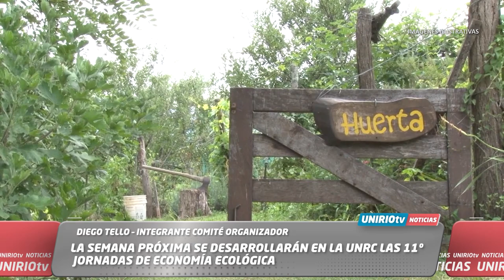LA SEMANA PRÓXIMA SE DESARROLLARÁN EN LA UNRC LAS 11º JORNADAS DE ECONOMÍA ECOLÓGICA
DIEGO TELLO – INTEGRANTE COMITÉ ORGANIZADOR
UniRio TV
Universidad Nacional de Río Cuarto
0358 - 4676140